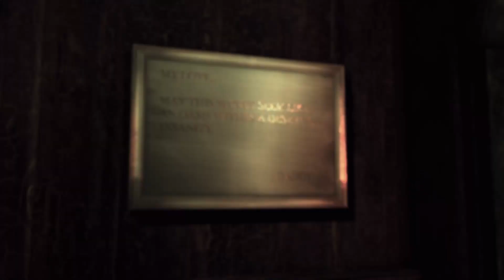( Batman Arkham Asylum ) Batman reconversion psychiatrique cours 3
Développeurs : Rocksteady Studio

Editeurs : Eidos Interactive

Synopsis

Après avoir réussi à attraper le Joker, son plus grand ennemi, Batman le ramène à l'asile d'Arkham. Une coïncidence ? fait que la prison de Blackgate a été incendie et la plupart des hommes du Joker se retrouvent eux aussi à l'asile.
Tout ça réuni, sent le piège, que prépare le Joker . Pour le chevalier noir de Gotham City la nuit se prépare à être longue.

Désolé pour le changement de qualité à 1h40 problème de sauvegarde de la vidéo.

VelondGaming